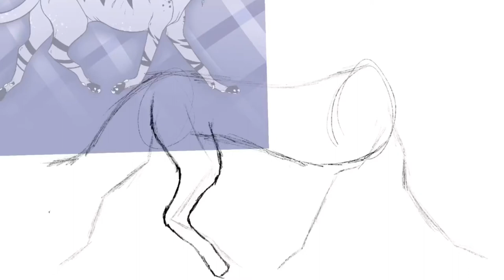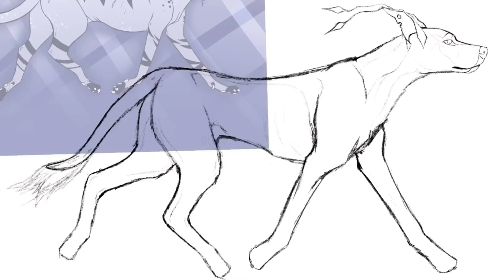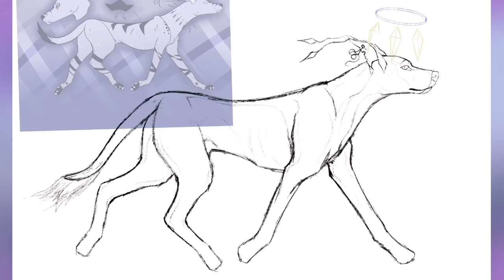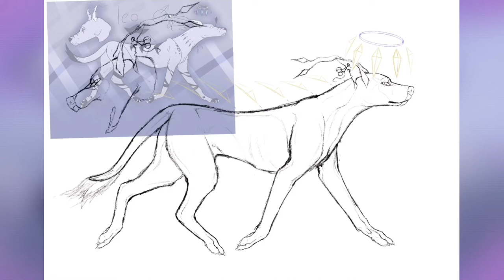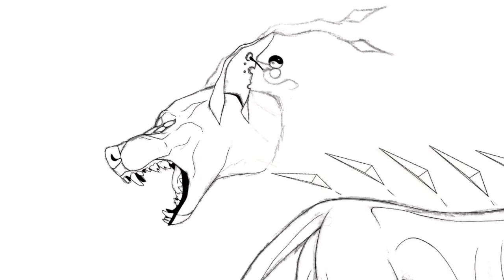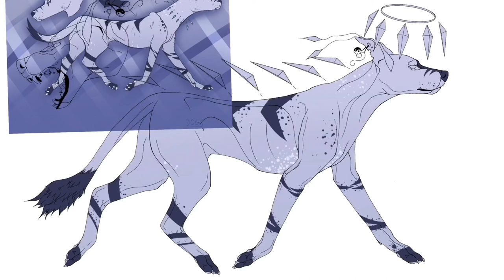Leo ❀Redesign❀Speedpaint❀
I made Leo around May last year
He is my favorite OC. #1
A leader of a tribe, blind boi, tall boi, very stronc boi.
I genuinely love the new look for him.
He has pretty much the same colors, just the eyes have color now.
Now this is just a redesign, not no new OC.
So don’t attack me for making another OC, because I made too much.

∇Social media∇
Amino:

Music in the video and comments
⌒(=๏ x ๏=)⌒ciao